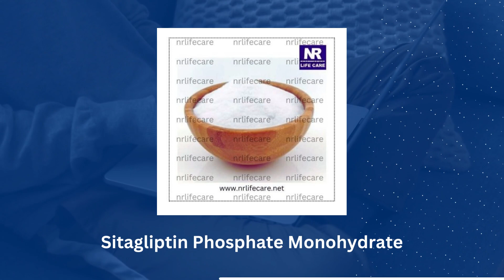Sitagliptin Phosphate Monohydrate